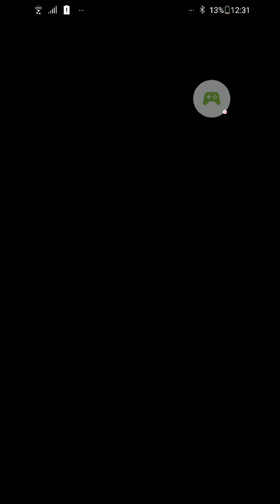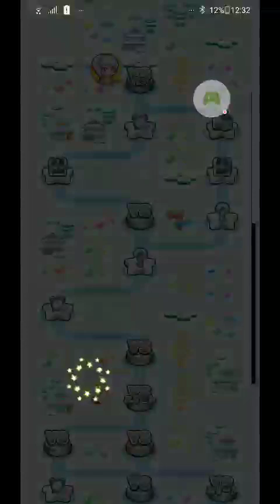タイムノックアウトステージ４実況パワフルプロ野球 - 2022-12-20